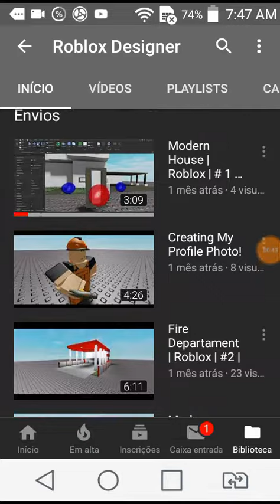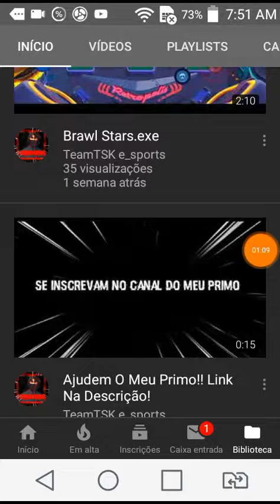Divulgação De Canais(GainTube)#21